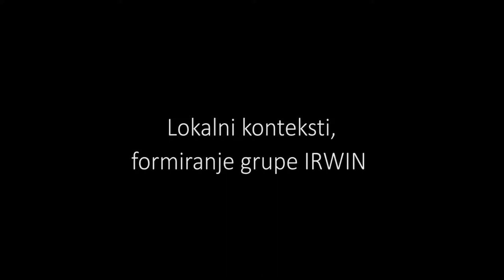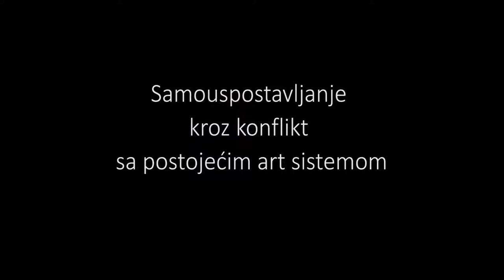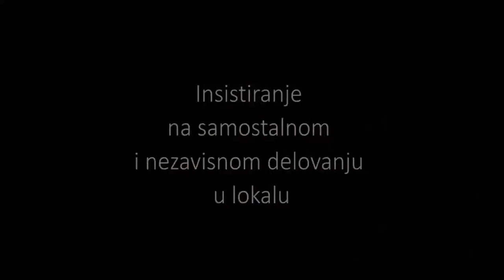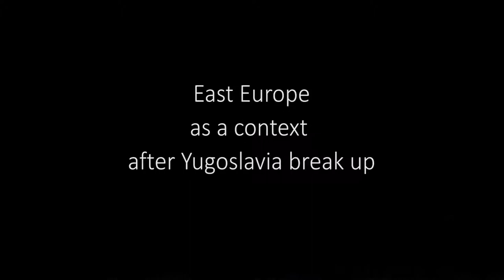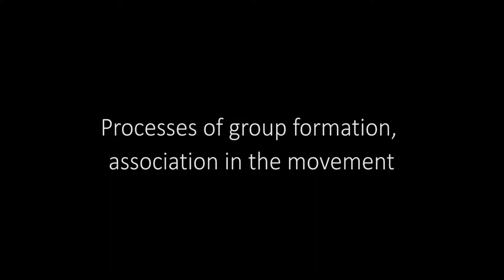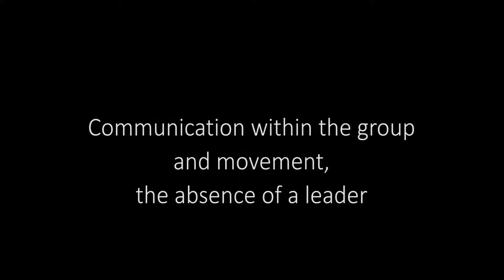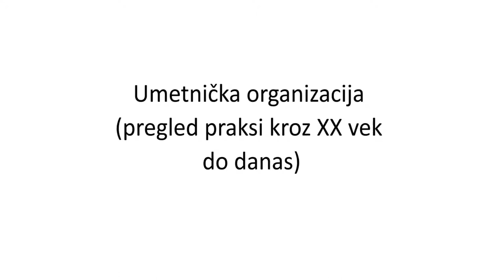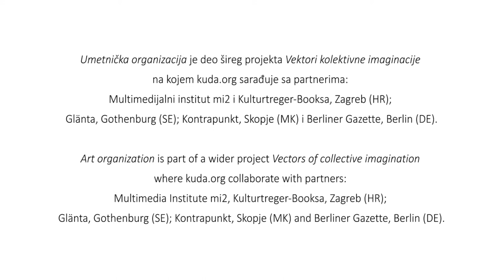UO: IRWIN, Ljubljana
Istraživački projekat kuda.org: Umetnička organizacija (pregled istorijskih praksi kroz XX vek do danas)

Umetnička organizacija je dugoročan međunarodni istraživački projekat koji analizira fenomen umetničkog (samo)organizovanja i relacije untar samostalnih umetničkih grupa i kolektiva u postjugoslovenskoj regiji u poslednjih pedesetih godina. Istraživanje je usmereno ka grupnim i kolektivnim procesima stvaralaštva i unutrašnje dinamike između umetnika i drugih učesnika u njima. Kroz fenomene samoorganizovanja projektom se propituje uloga organizacija civilnog društva kao potencijalnih progresivnih mesta u društvu kroz bavljenje umetnošću. Projekat pokriva široko istorijsko polje preko diskusije sa protagonistima ovih praksi od 1990ih do danas, sa osvrtom na iskustva i nasleđe organizovanja i kolektivnog stvaranja u nedavnoj prošlosti lokalne i nacionalne kulture, preko neoavangardi 60ih i 70ih i Beogradskog nadrealizma 30ih godina prošlog veka.

Sagovornici: Miran Mohar i Borut Vogelnik, umetnici aktivni u radu umetničke grupe IRWIN, predavači na Univerzitetu u Ljubljani i na privatnim univerzitetima u Sloveniji i regionu.

IRWIN je kolektiv pet slikara: Dušan Mandič, Miran Mohar, Andrej Savski, Roman Uranjek i Borut Vogelnik. Grupa je osnovana 1983. godine u Ljubljani. Do 1985. u kolektiv su bili i Marko Kovačič i Bojan Štokelj. Njegov glavni pristup opisan je kao naglašeni eklekticizam, zasnovan na metodi retro principa.